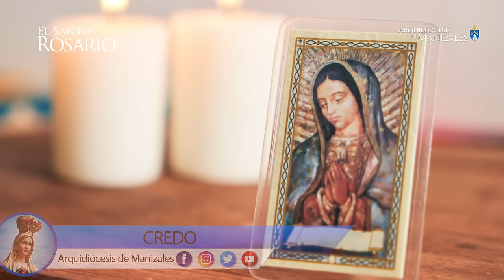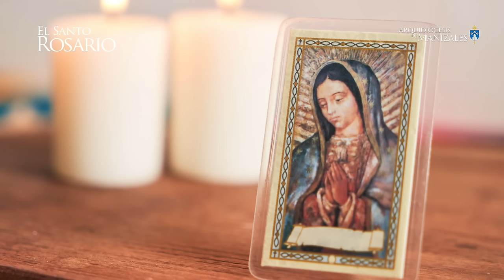Santo Rosario de hoy Domingo 23 de Junio 2024, Arquidiócesis de Manizales. Misterios Gloriosos.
1. La Resurrección del Señor.
2. La Ascensión del Señor.
3. La Venida del Espíritu Santo.
4. La Asunción de Nuestra Señora a los Cielos.
5. La Coronación de la Santísima Virgen.